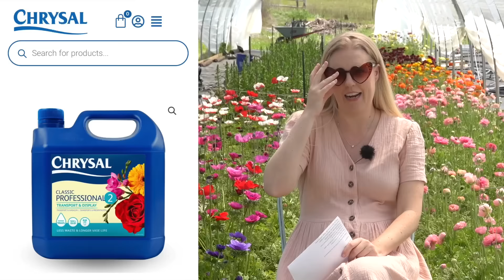All About Ranunculus | Should You Grow on Your Flower Farm?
Is ranunculus a profitable spring flower? In this video, I talk all about ranunculus and everything you would want to know about growing this spring flower.